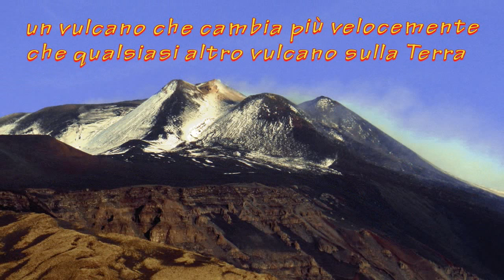Etna, the most extraordinary volcano on Earth (promo)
This is a collage of still and moving images recorded by myself over the past few years, accompanied by music composed and performed by myself - a shape of things to come.